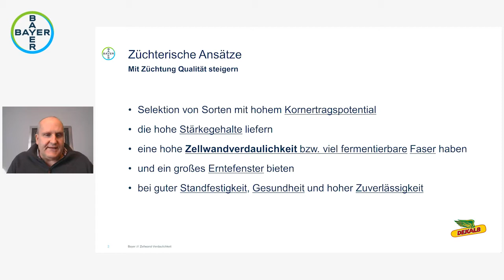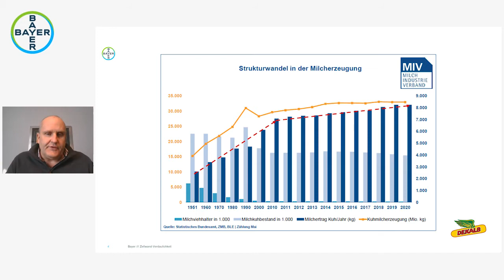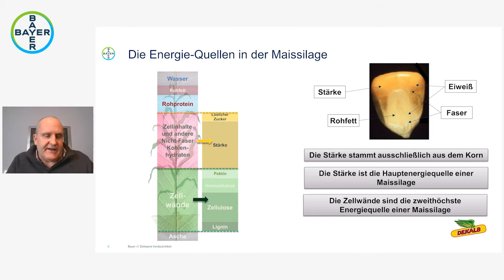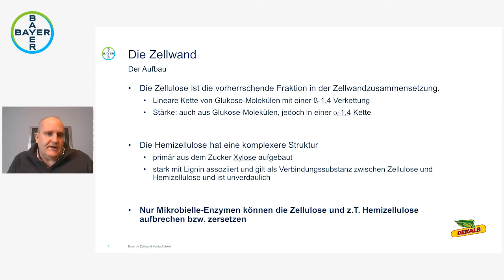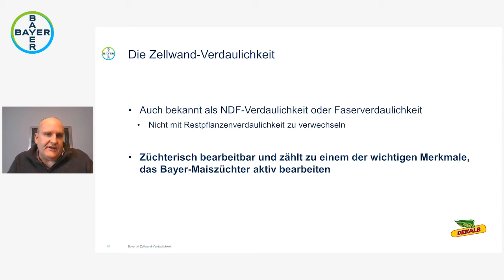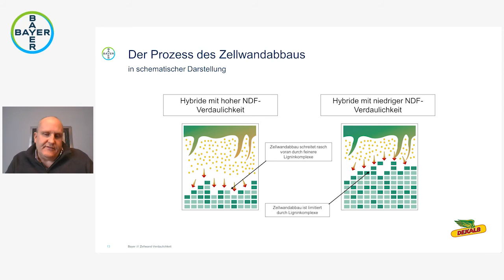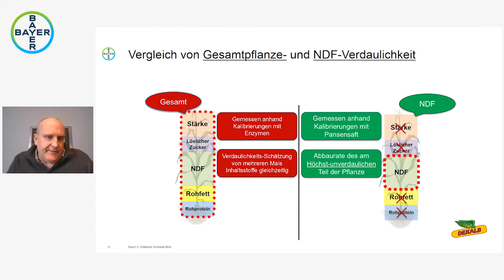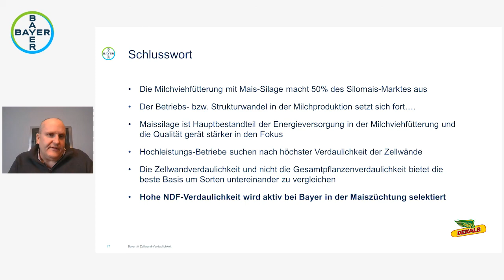Mais: Zellwandverdaulichkeit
Ein Fachvortrag von  Martin Mühleisen über die Zellwandverdaulichkeit von Futtermais. Warum ist das wichtig für Viehhalter zu wissen? Welche DEKALB® Sorten unterstützen das?